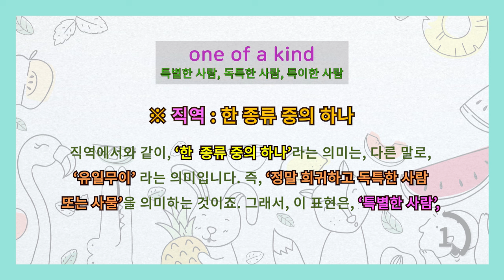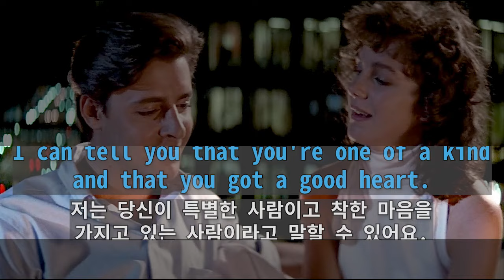[영어이디엄] one of a kind 특별한 사람, 독특한 사람, 특이한 사람